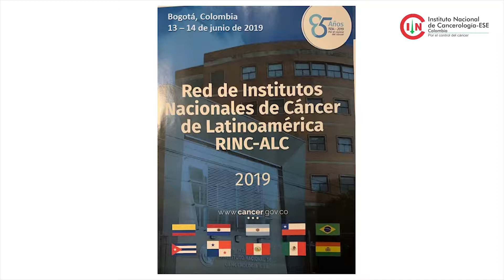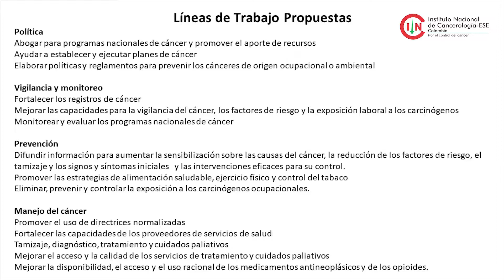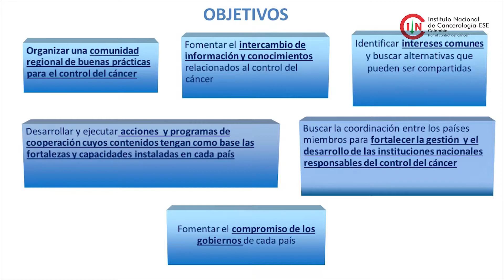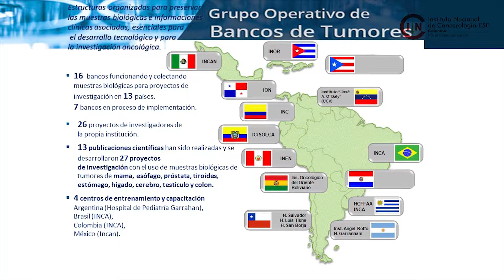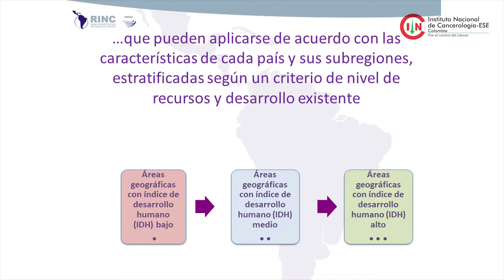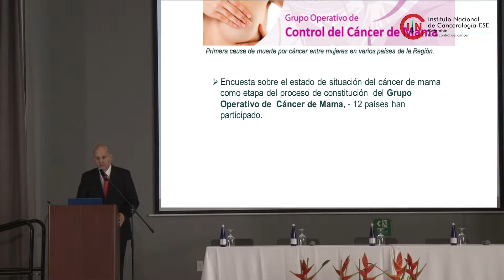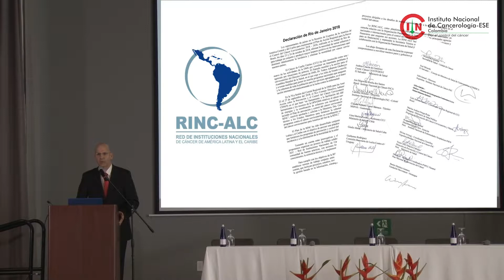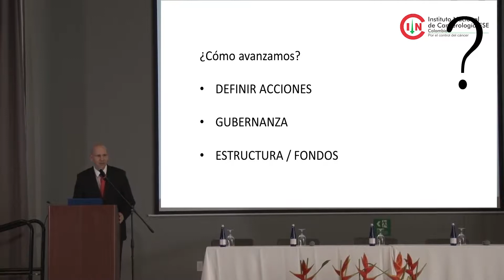DIA 2. Dr Walter Zoss consultor RINC-ALC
Cooperación y sinergias de investigación para la RINC-ALC